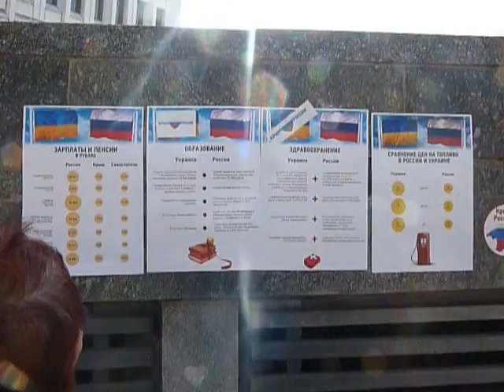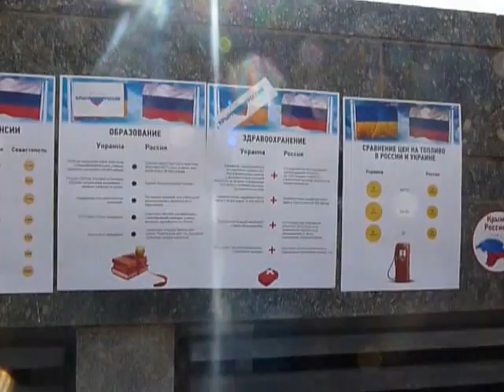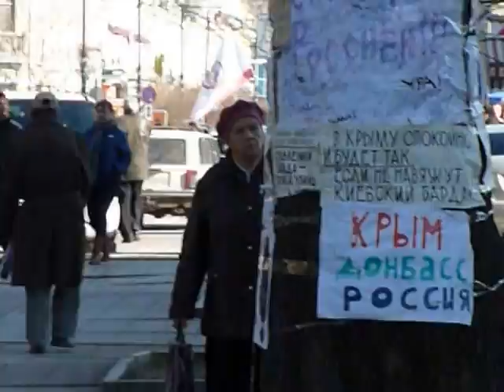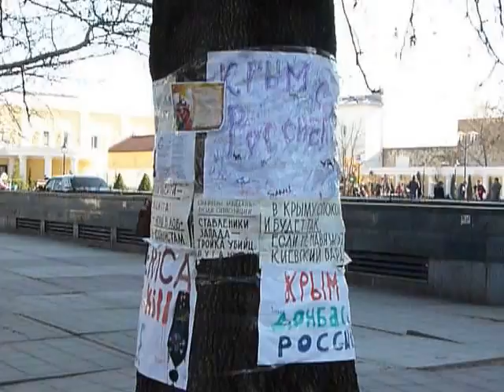Полевая кухня у Верховной Рады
Размышления о том, что творится  на Украине  и  в Крыму от уроженок Симферополя - 15 марта